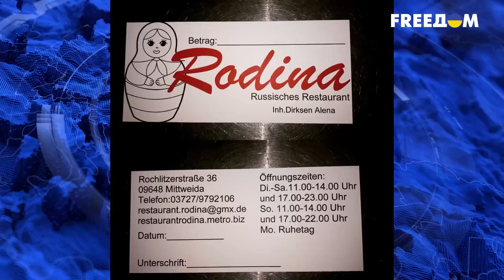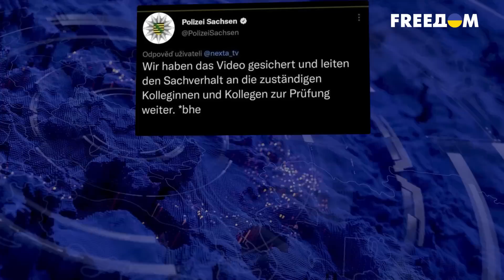👊Путинисты, на выход: возбудившихся после ракетных атак рашистов находит заслуженное наказание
После варварских ракетных атак на Западе оживились пригревшиеся там путинисты. Владелица ресторана в Германии некая Алёна, возмущённая митингом в поддержку Украины в центре Дрездена, призвала путина запустить туда ракету, а другая путинистка, уже в Вашингтоне, настолько разнервничалась при виде мирного митинга проукраинской общественности, что накинулась на американских полицейских, за что немедленно поплатилась. Как цивилизованный мир реагирует на такие проявления рашизма и достаточно ли это жёстко, смотрите в сюжете.